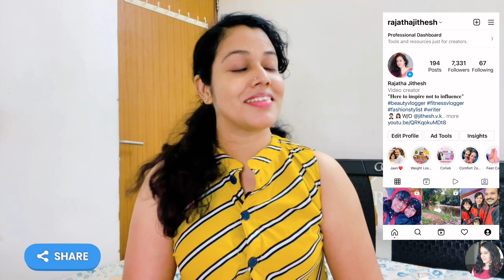ഇനി ഇതൊന്നു മതി |Homemade Vitamin C Serum |Skin Brightening |DIY Skin Care Routine |Rajatha Jithesh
How to make the original homemade 20% Vitamin C serum for spotless brighter & beautiful skin |Best VITAMIN C Serum For Clear Skin |How to make vitamin c serum at home |3X Brighter skintone |Vitamin C serum |Skin Brightening treatment |DIY Vitamin C Serum for glowing skin || Orange peel serum |Vitamin c health benefits |natural vitamin c serum